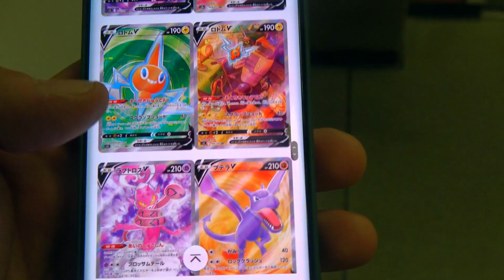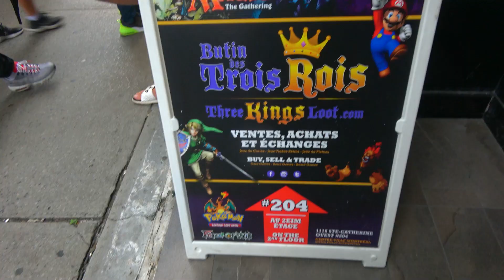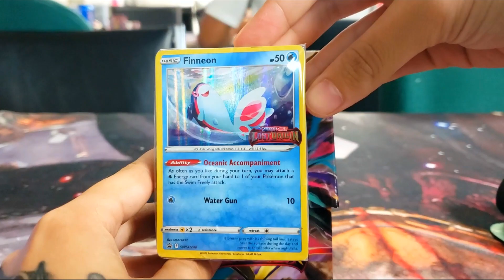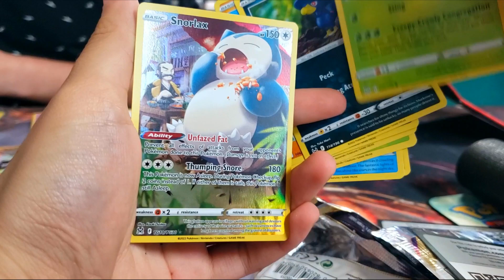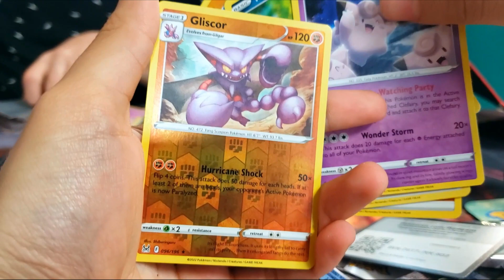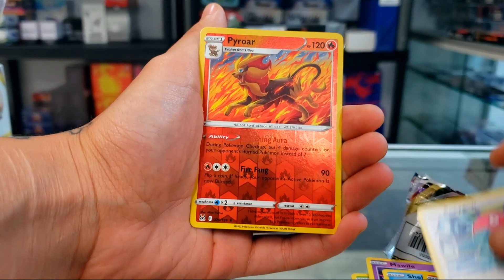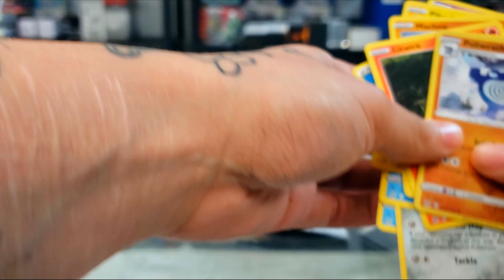*NEW* LOST ORIGIN PRE RELEASE POKEMON TOURNAMENT! - EARLY POKEMON CARDS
Welcome back to the channel! Today myself and Amanda Panda head to a local shop in downtown Montreal to play in a pre-release Lost Origin Build & Battle tournament! New Pokemon cards were pulled and I am HYPED for this set!

I truly appreciate the support! Catch you in the next video ✌🏻